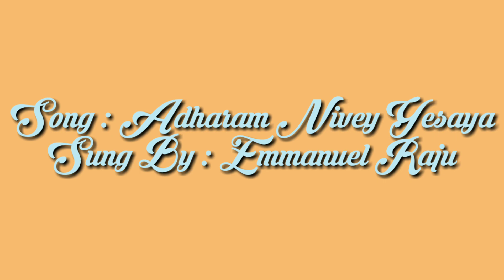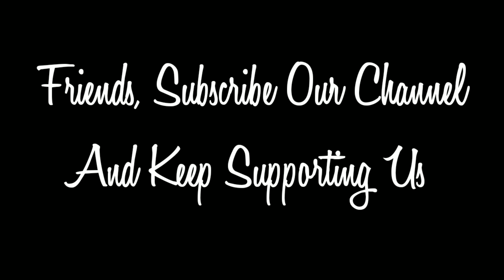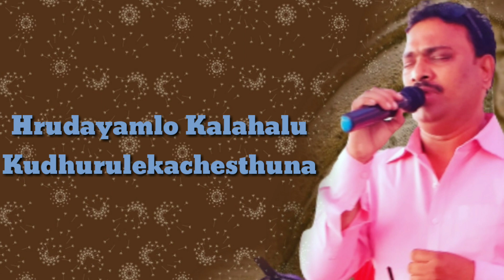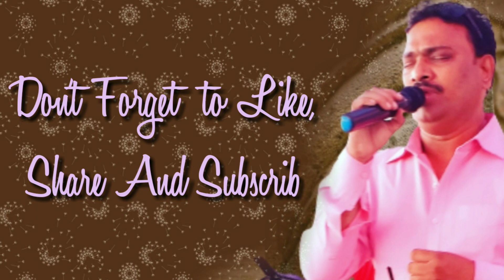Adharam Nivey Yesaya Song Cover by Emmanuel Raju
Adharam Nive Yesayya Sung by
Pastor Bunga Emmanuel Raju

ఆధారం నీవే యేసయ్యా
          ఆనందం నీవే మెస్సయ్యా (2)
     నాతల్లియు నీవే  నాతండ్రియు నీవే
        నాకున్నది నీవే  నేనున్నది నీకే
          ఆధారం నా ఆనందం
        నాకభయం దేవ ప్రతీదినం (2)
     1) బంధువులే నన్ను బాధపరచిన
ఆత్మీయులే నన్ను ఆదరించక పోయన(2)
         కళ్ళలో కన్నీరు కదులుతూనేఉన్న
         హృదయంలో కలహాలు
         కుదురులేక చేస్తున్న (2)
          ఆధారం నా ఆనందం
                          *ఆధారం నీవే*
      2) అశాంతి నాలో నిలువునా
                 అలుముకుంటున్నా
           ఎవరున్నారు నీకని
               హృదయం ప్రశ్నిస్తున్నా (2)
భవిష్యత్తే నాలో భయమే లేపుతున్న
           బరువైన హృదయంతో
               నీకై బ్రతుకుతున్నా (2)
           ఆధారం నా ఆనందం
                           *ఆధారం నీవే*

మన ప్రభువును రక్షకుడైన యేసుక్రీస్తు నామములో మీ అందరికీ నా వందనములు.
క్రైస్తవ పాటల రచయితలకు, క్రైస్తవ సంగీత దర్శకులకు ప్రత్యేకమైన కృతజ్ఞతలు.
నాయెక్క కోరిక ఈఛానల్ ద్వారా ఈ కడవరి దినాలలో  నా యెక్క పరిచర్య భారమును బట్టి నేను అనేక మందిని విస్వాసములో బలపర్చాలని నేను రచించి,స్వరకల్పన చేసి పాడిన పాటలు అలాగే మరి కొంతమంది రచయితలు రాసిన మంచి పాటలు ఈ చానల్ లో పాడి పెట్టియున్నాను ఒకవేళ మీ పాటలు ఏవిధముచేతనైన మీ పాటల హక్కులకు భగం కలిగించునట్లు మీకు అభ్యతరంగా ఉన్న యెడల దయతో మాకు సమాచారం అందించగలరు మీ కోరిక మేరకు ఆ వీడియోను తొలగించెదము.
2020/2021 christimas action songs/christmas festival 2016/jesus birthday songs/New letest action songs/telugu christian christmas charoals/children christmas action songs